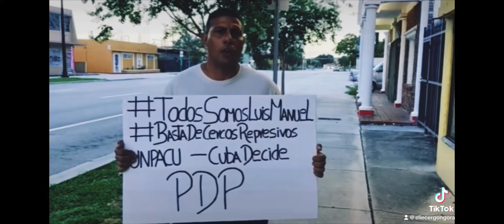🇨🇺La Oposición No es esa Cochambre que an Formado en las Redes Sociales🇨🇺 Un Acere Pensante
Un Acere Pensante Brayan Infante y Eliecer Gongora Izaguirre

MyYearOn YouTube!